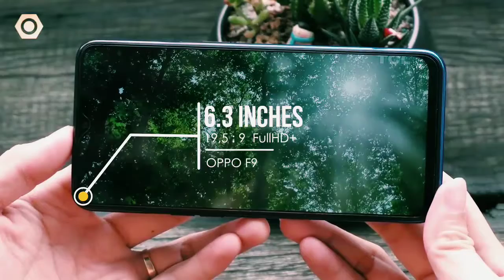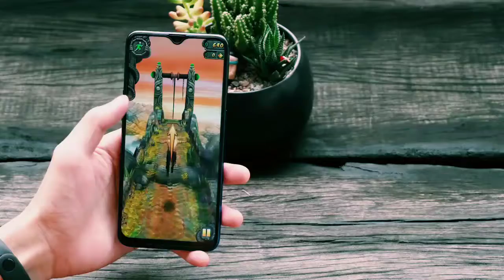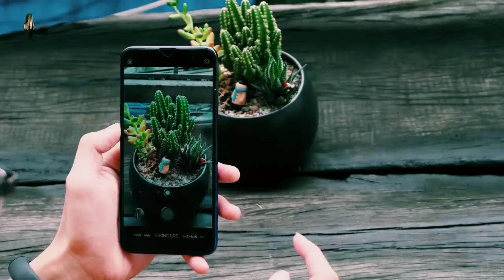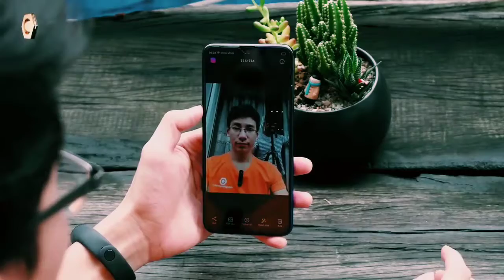oppo F9 Pro. | oppoF9 oppoF9Pro |Features |Specifications |Price |Unboxing |Review |Design |Camera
Features
Specifications
Price
Review
Design
Break Test
Speed Test
Unboxing
Unveiling
Online
Buy
India
China
USA
Pakistan
England